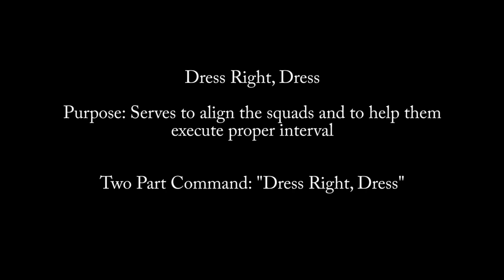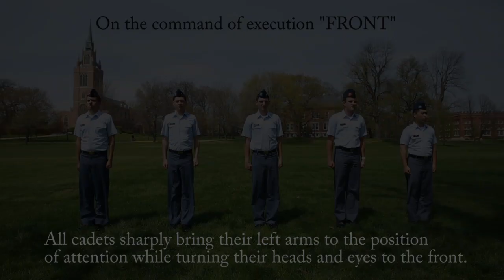Drill Video #10 Dress Right Dress